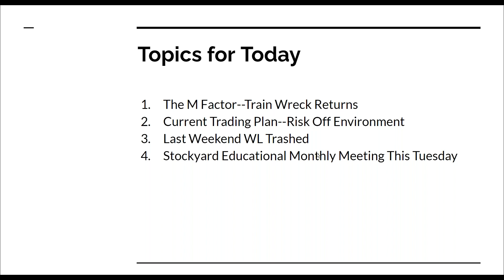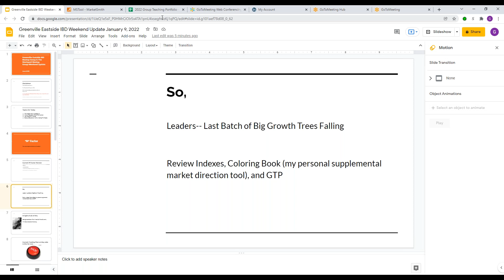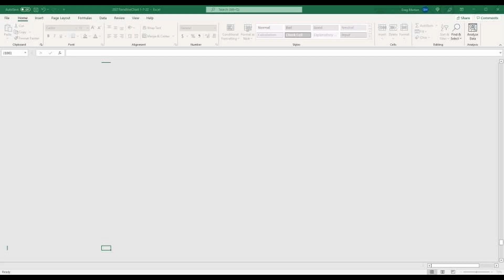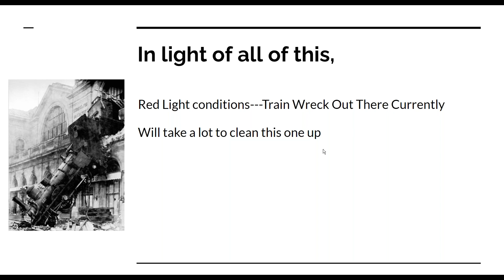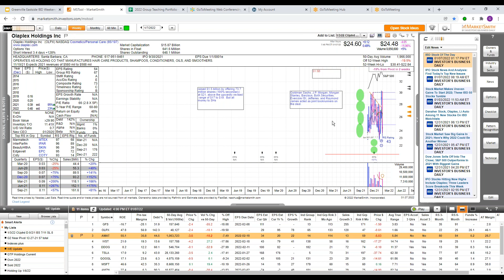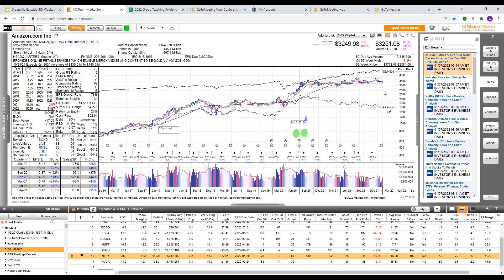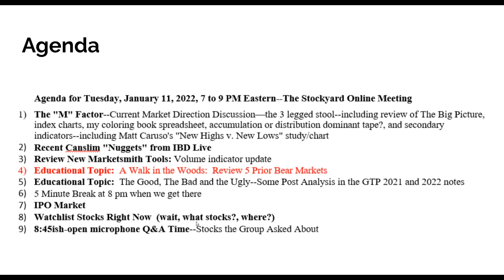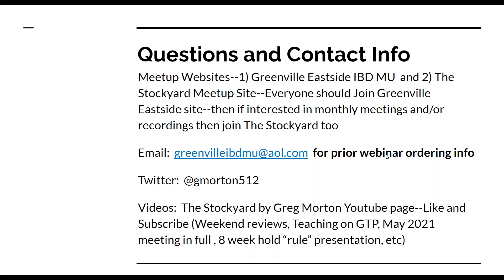Weekend Canslim Stock Update Jan 9, 2021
Canslim update for growth stock investors